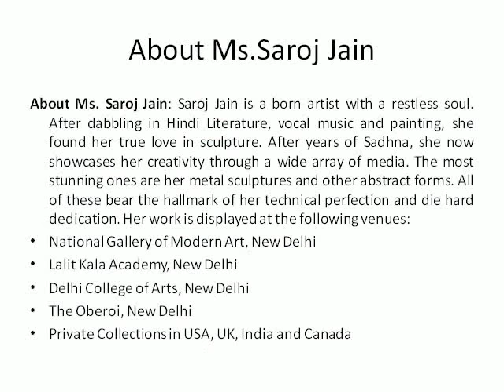Saroj Jain Sculptor Artist India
Connect with Ms.Saroj Jain - Famous Indian Sculptor Artist based in Delhi - Explore her works and creative vision - Buy sculptures online!